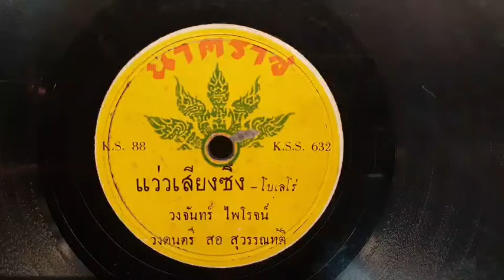แว่วเสียงซึง(แผ่นครั่งตรานาคราช)...วงจันทร์ ไพโรจน์/วงดนตรี สอ สุวรรณทัติ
คำร้อง/ทำนอง"ส. สุวรรณทัต"